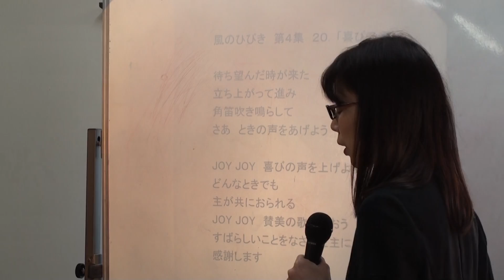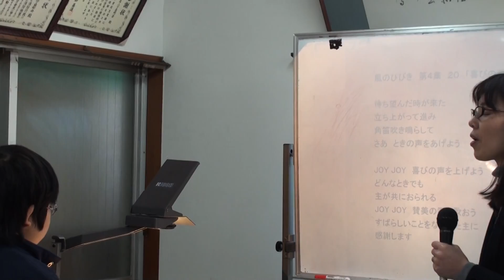170122子ども礼拝「前半賛美①」